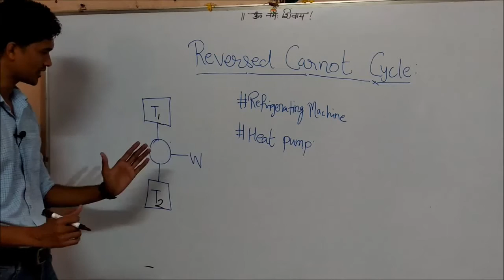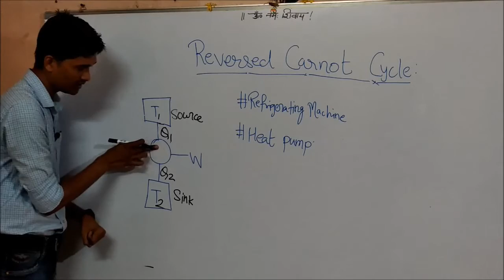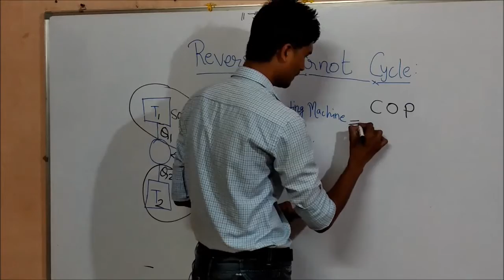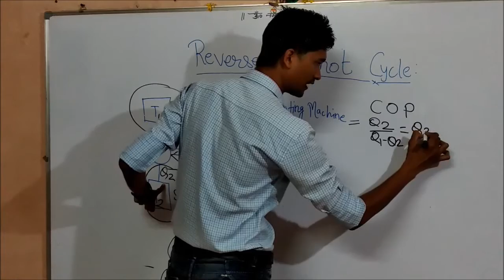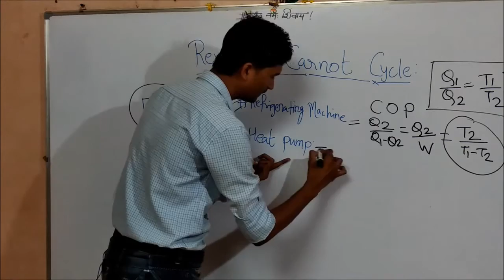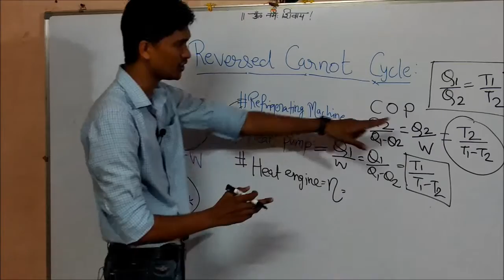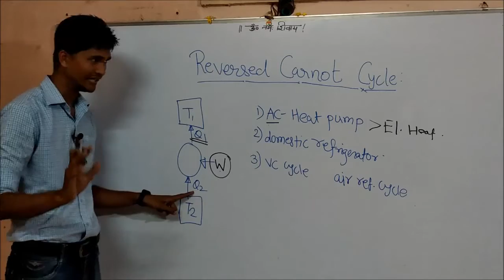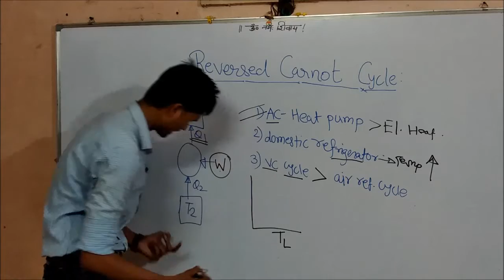Reversed carnot cycle - Refrigerator & Heat Pump and COP quick revision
Reversing the Carnot cycle does reverse the directions of heat and work interactions. A refrigerator or heat pump that operates on the reversed Carnot cycle is called a Carnot refrigerator or a Carnot heat pump.

for more see the videos.